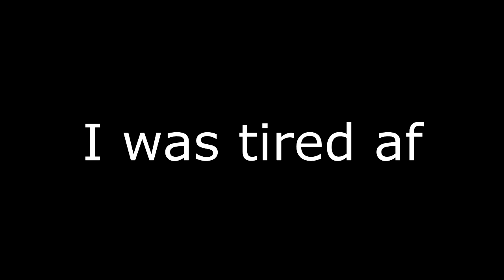My Top 25 Favorite BO1 Clips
what beasts

sorry for the commentary but enjoy the clips!